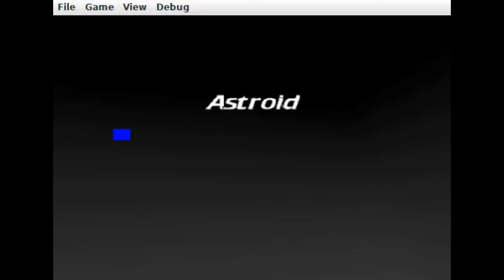Terminal Velocity - Ceres Asteroid Theme "RAISE.MOD" (Remake)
Unofficial remake of Terminal Velocity's Ceres Asteroid Theme "RAISE.MOD"

Remade from scratch by listening to the .MOD file.

Originally written by Kyle Richards. Terminal Velocity and its songs are property of Terminal Reality, et al.